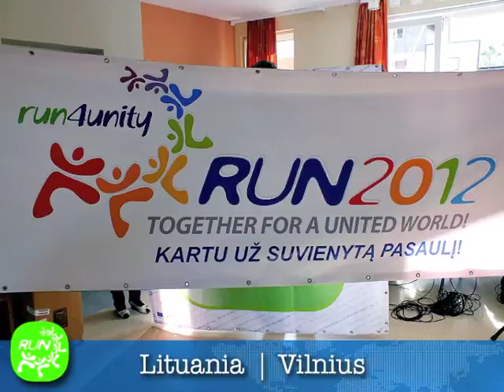R4U-TV | FLASH NEWS 02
Anticipazione della seconda trasmissione del video-giornale. Si tratta di audio & foto.